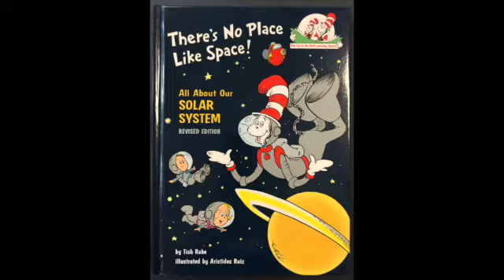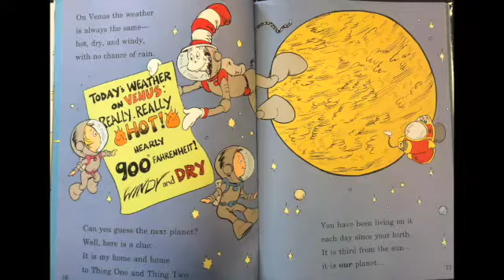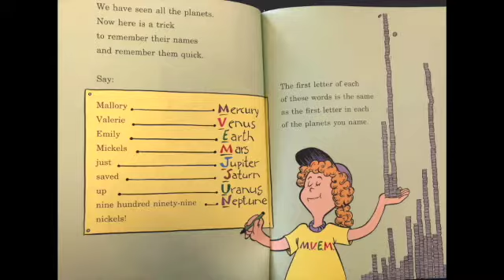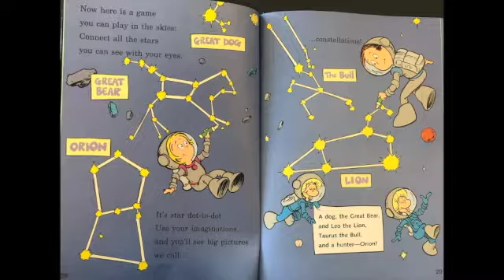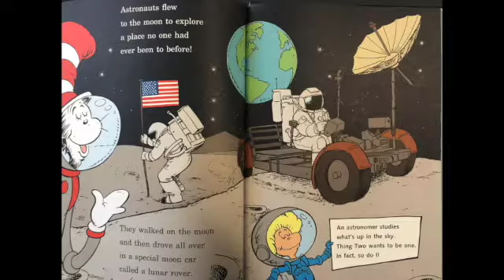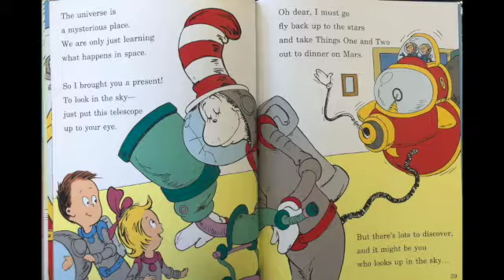There's No Place Like Space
Read Aloud by Mrs. Patty